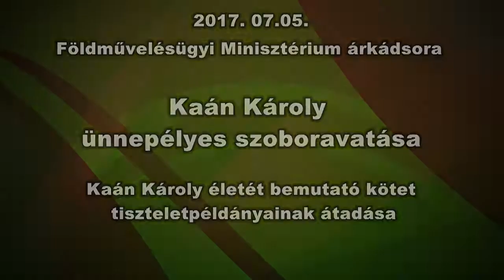Kaán Károly ünnepélyes szoboravatása_Tiszteletpéldányok átadása_2017. 07. 05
Kaán Károly születésének 150. évfordulónak tiszteletére, ünnepélyes keretek között leplezték le a Földművelésügyi Minisztérium árkádsorán az erdőmérnök, gazdaságpolitikus, a magyar erdőgazdálkodás reformerének mellszobrát.
Kaán Károly a magyar erdőgazdálkodás reformere volt. Precíz és alapos tudományos és történeti kutatásainak köszönheti, hogy ma az erdészettörténet egyik első magalapozójaként tekinthetünk rá.